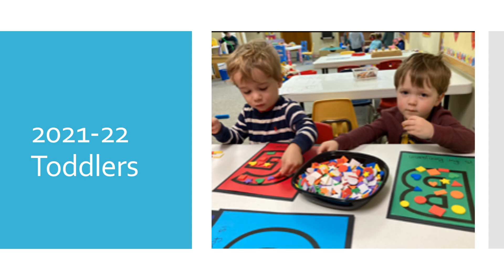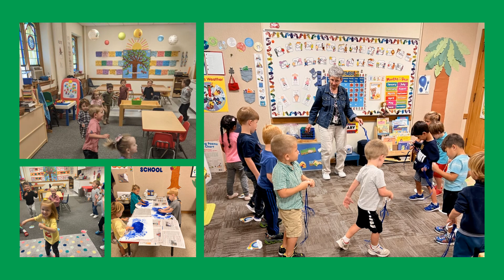2024 Graduation slideshow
Memories of our preschool years.